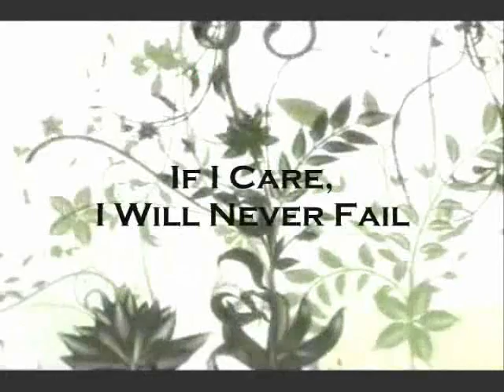october 2009 general assembly trailer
This is one of the highlights of the most awaited general assembly of Vicsal Development Corp - Metro Gaisano hosted by Systems & Procedures and MPC departments.